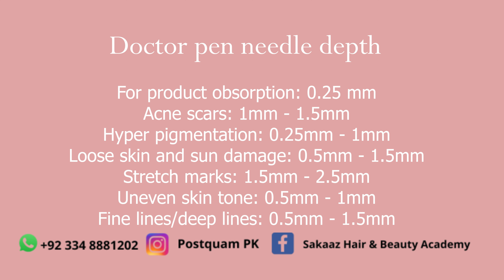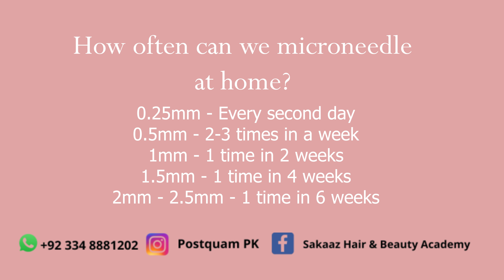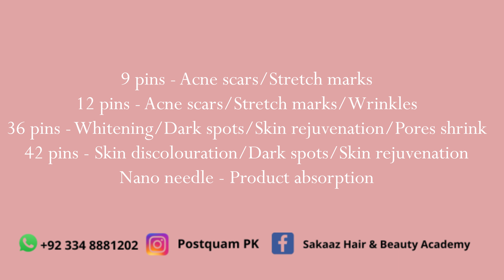Microneedling/ Dr Pen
Dr pen is used for BB Glow, microneedling treatments. it is also called beauty pen. a very detail information about BB Glow and microneedling and serums.
Micro needling is a procedure that uses a bunch of tiny needles to puncture the very first layer of skin. This process works to rejuvenate your skin by boosting collagen production, which in turn reduces the appearance of wrinkles and fine lines and elevates the overall texture of your skin.

Sakaaz Hair and Beauty Academy